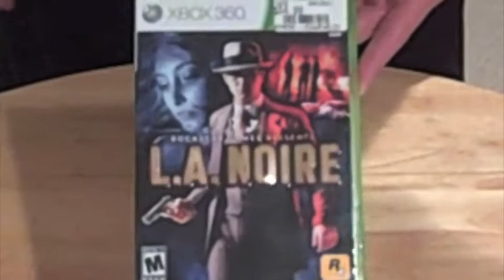Review of L.A. Noire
This is a review of L.A. Noire. It comes with three discs because there is so much content. We give this game a 10/10 and we highly recommend it to anyone who likes casual videogames.